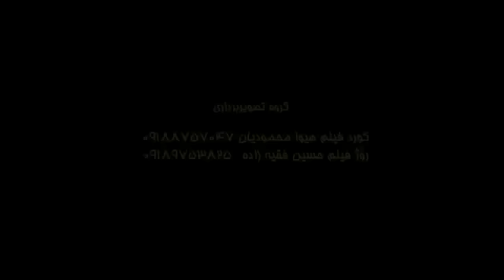گورانی و هلپرکه و زور زور خوش روژهه لات سیوان گاگلی